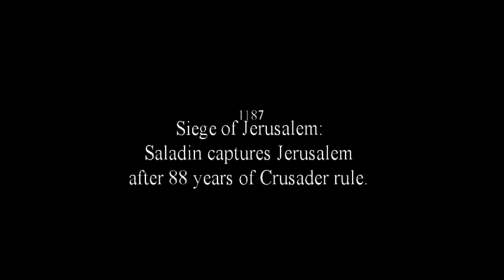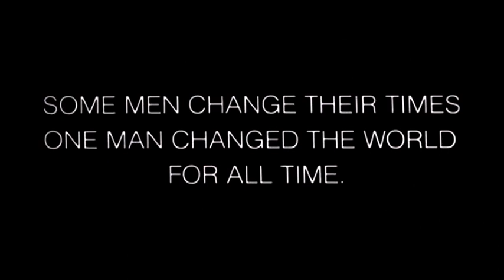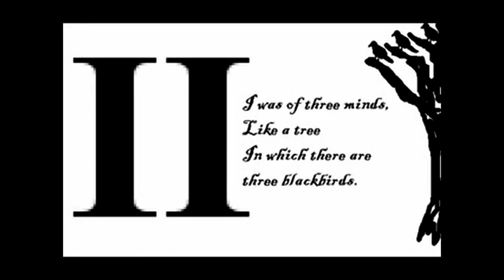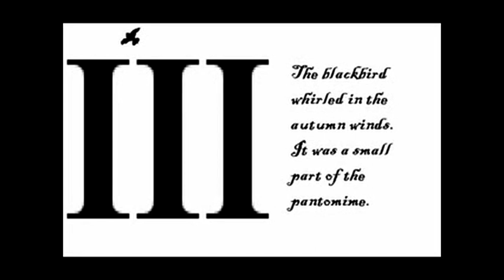October 2 Today in History Arts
2-Oct
1187 -- Siege of Jerusalem: Saladin captures Jerusalem after 88 years of Crusader rule.
1950 -- Peanuts by Charles M. Schulz is first published
1959 -- The anthology series The Twilight Zone premieres on CBS television.

1452 -- King Richard III of England (d. 1485)
1800 -- Nat Turner, American leader of slave uprising (d. 1831)
1869 -- Mohandas Karamchand Gandhi (also known as Mahatma Gandhi), Indian politician and spiritual leader (d. 1948)
1871 -- Martha Brookes Hutcheson, American landscape architect (d. 1959)
1879 -- Wallace Stevens, American poet (d. 1955)
1890 -- Groucho Marx, American comedian and actor (d. 1977)
1904 -- Graham Greene, British novelist (d. 1991)
1928 -- George "Spanky" McFarland, American actor (d. 1993)
1938 -- Eddie Cochran, American singer (d. 1960)
1945 -- Don McLean, American songwriter
1949 -- Annie Leibovitz, American photographer
1949 -- Richard Hell, American musician
1950 -- Mike Rutherford, English musician (Genesis)
1951 -- Sting, English musician and actor